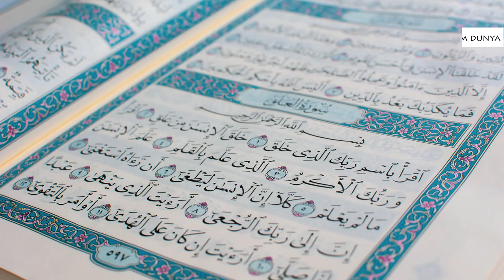Ilham kistara hota hy ilham kia hy|Today New Quote In Hindi And Urdu |Purislam Dunya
Hazrat Ali Ke Aqwal | Quotes Of Hazrat Ali |Qoal|Mola Ali Farman|Urdu Quote & Hindi Quote|Muharram New Majlis |Muharram 2020/2021
assalam o alaikum Purislam Dunya Youtube Channel Par Ap Ko Kush Amdeed Kehty Hian
Dost Humri Youtube Team Daily New Sunehri Words Upload Karti Rehti hai
Jo Ky Tamam He Mola Ali As Ne Farmaye Hian.Hazrat Ali Ra Ky Quotes Urdu Our Hindi
Zaban Main Upload Keye Jaty Hain.aghar ap ko quotes of hazrat ali in urdu ki Talash
best words in this history of islam.jo ky hazrat ali ke aqwal ky name say
pukary jaty hian.hazrat ali ki pyari baatain har ek muslim ko yaad rakhni
chaye tak ke deen our dunya main kamyab ho saky.do main lafz
quotes of hazrat ali.best urdu quotes.ki talash main hain tu
jasa ky sayings of hazrat ali.hazrat ali k aqwale zareen in urdu.
sayings of hazrat ali in urdu,purislam dunya Channel islamic quotes in urdu hazrat ali,
hazrat ali ke aqwal in urdu jasy tam achy alfaz upload karta ahi our quotes about life
Dekhne key laye humar channel par majood rahen.
Hazrat Ali As One Of the Best motivational quotes inspirational quotes Master and he say
greatest quotes of all time.if you are searching quote of the day this video is just
for you.quotes about allah & Quran Pak Talawat In Short Words On My Channel.

mola ali farman in urdu hazrat ali quotes|Daily Islamic Quotes Hindi Urdu